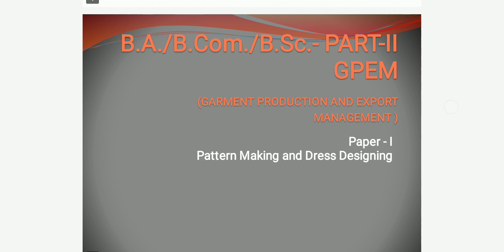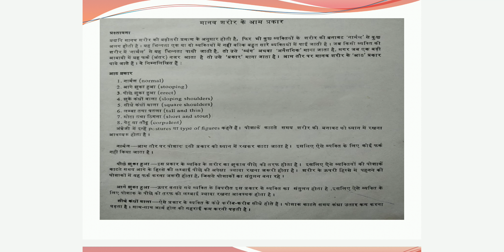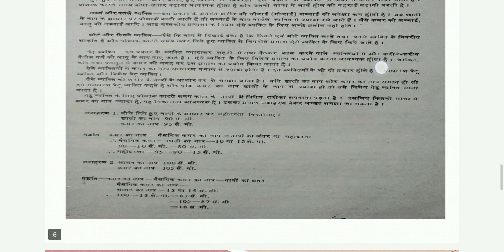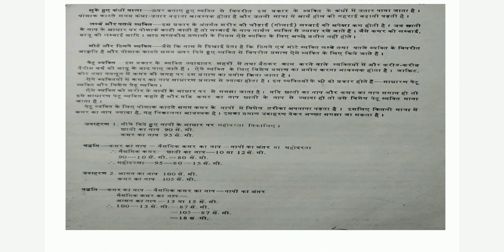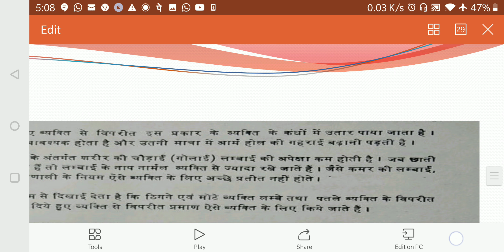Postures or type of figures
GPEM BA PART II PAPER I UNIT II